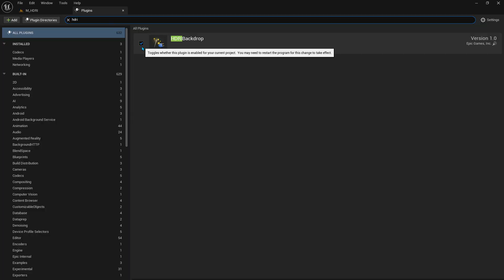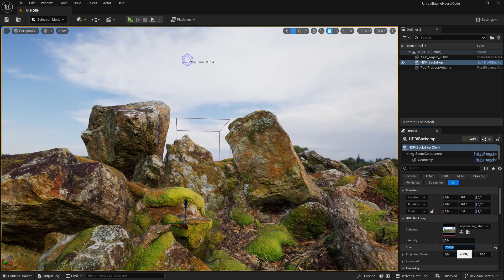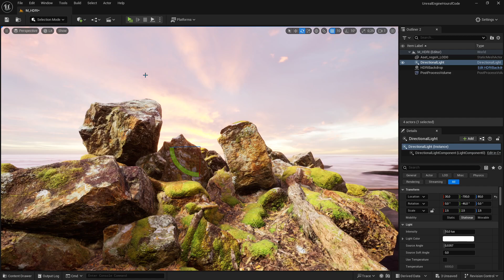Como Usar HDRI para Iluminação Realista - Unreal Engine 5 Tutorial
Iluminação realista em minutos! Descubra como usar HDRI em conjunto com Lumen para dar vida aos seus projetos.

► Guia:

00:00​   ► Unreal Engine 5 - Level Design
00:08   ► HDRI
02:34​   ► ✨Team Unreal Members ✨

O que mais você gostaria de aprender com a Unreal Engine? Deixe-nos saber nos comentários!